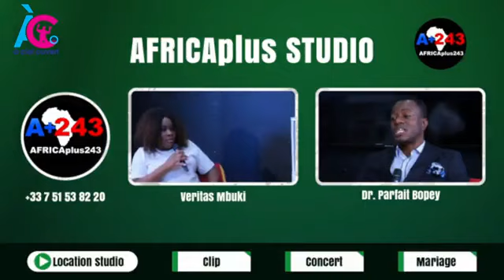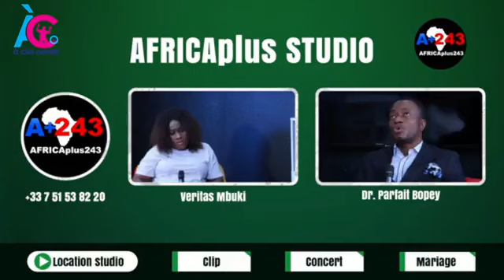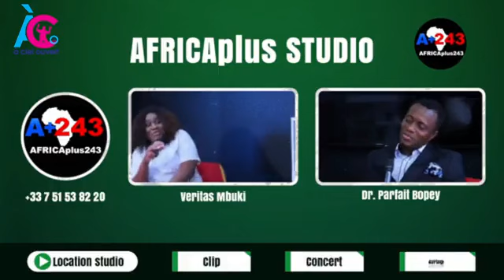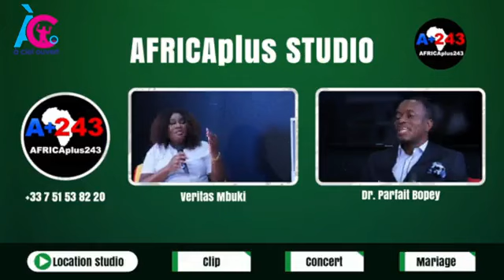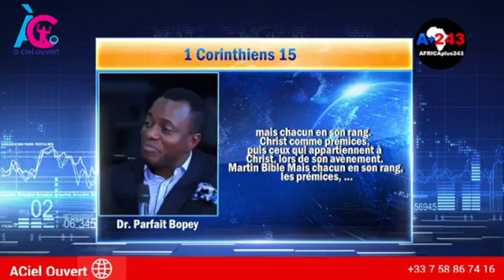QUELLE PORTE POUR SA DESTINÉE ?